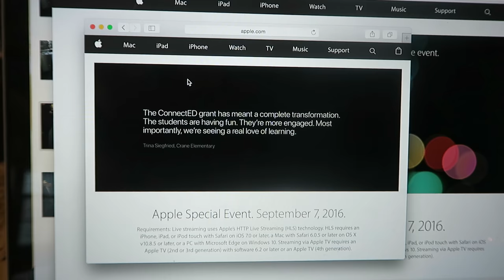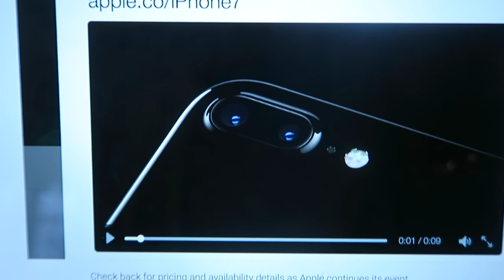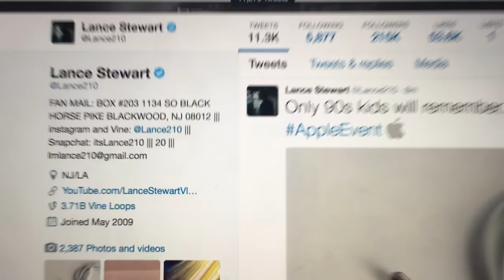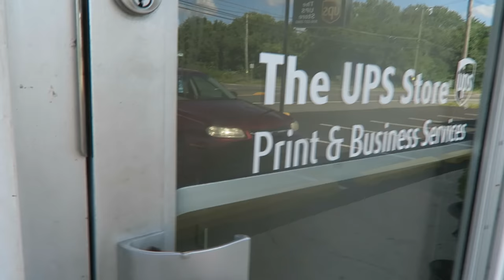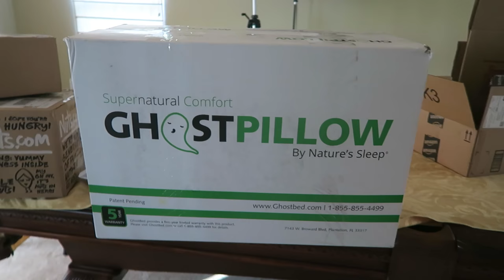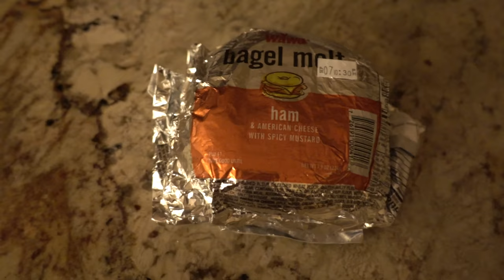I GOT THE iPHONE 7! *HANDS ON*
FAN MAIL:
BOX #203
1134 SO BLACK HORSE PIKE

I GOT THE NEW IPHONE 7!? HANDS ON